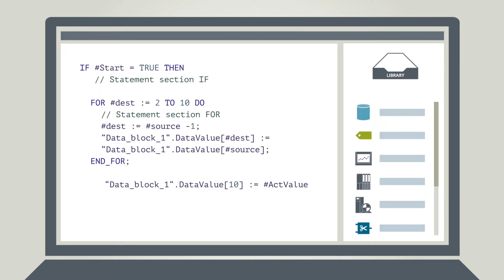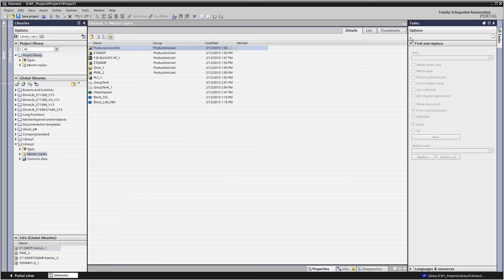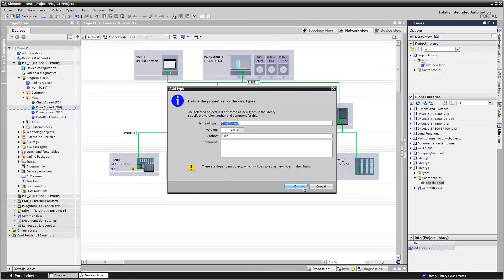13 - The TIA Portal - Libraries (English)